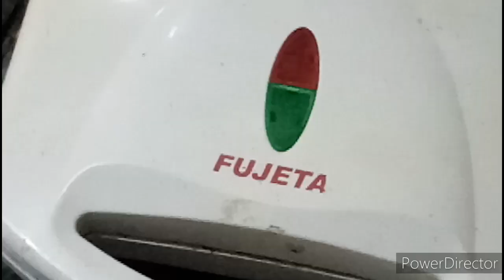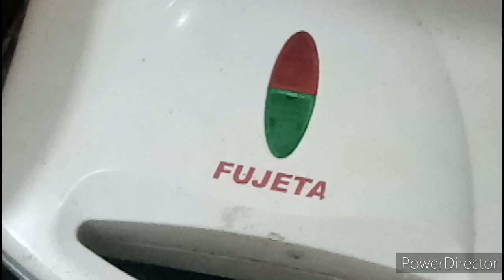VEG.SANDWITCH || STREET STYLE || MAYO SANDWITCH ||VEGETABLE SANDWITCH||KIDS LUNCH BOX IDEA